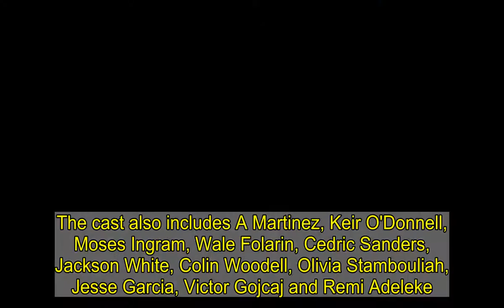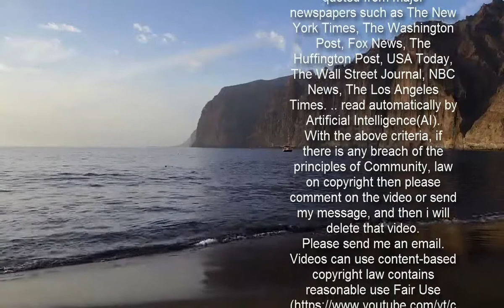Jake Gyllenhaal shoots at LAPD helicopter on Michael Bay's Ambulance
Jake Gyllenhaal came out with all guns blazing on the set of his new movie Ambulance, as production continued.The 40-year-old actor was spotted aiming a gun at an unseen nemesis as filming continued in Los Angeles on Sunday.He was also seen hanging out of a moving ambulance, firing shots at an LAPD police helicopter that chased the stolen vehicle.   Gyllenhall rocked a form-fitting dark grey t-shirt with matching grey slacks and black sneakers.The bearded actor was seen holding his machine gun in one hand and a satellite phone in the other between takes.  The Nightcrawler star wasn't seen with any of his co-stars, such as Yahya Abdul-Mateen II, Garret Dillahunt and Eiza Gonzalez on the set.    Ambulance follows a pair of brothers (Gyllenhaal and Mateen II) who steal an ambulance after their planned heist goes sour.They soon realize there is an EMT (Eiza Gonzalez) and a patient in critical condition in the ambulance.The cast also includes A Martinez, Keir O'Donnell, Moses Ingram, Wale Folarin, Cedric Sanders, Jackson White, Colin Woodell, Olivia Stambouliah, Jesse Garcia, Victor Gojcaj and Remi Adeleke.   The film made headlines last month when director Michael Bay shared an explosive video from the set that appeared quite dangerous, though Bay insisted it was safe.'Filming my new movie. I’m the guy in black on the dolly. We do these controlled but dangerous looking shots,' Bay began. 'It takes a great crew to make these shots possible. Knowing the physics involved and catch cars. At the end, everyone was safe. This phone video makes it look scarier that it was in person,' he concluded.   Ambulance is based on the 2005 Danish film of the same name, with Universal Pictures already setting a February 18, 2022 release date.Gyllenhaal will next be seen in The Guilty with Ethan Hawke, Riley Keough and Bill Burr for director Antoine Fuqua.He is also attached to star in a video game adaptation of The Division, starring alongside Jessica Chastain.